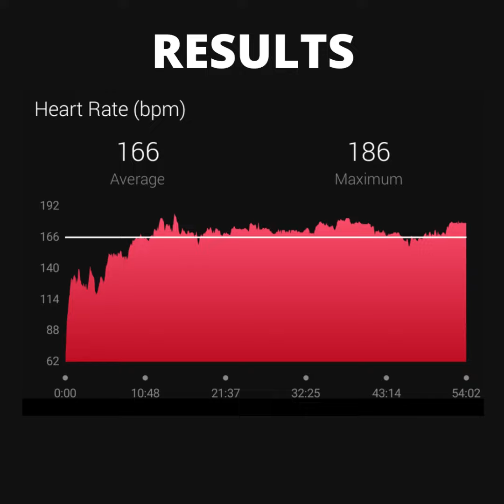Run # 8 Volume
Run #8
Volume run
1 hours of running with no stops or walking
Modified - 30 minutes of running no stops or walking.
New members to the group check out the intro video and run #1.
Post your results below.